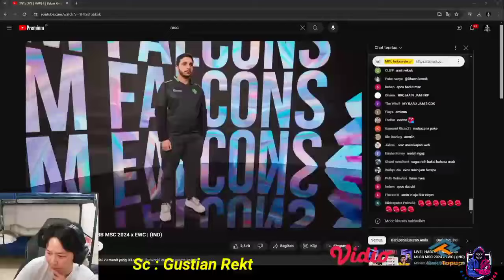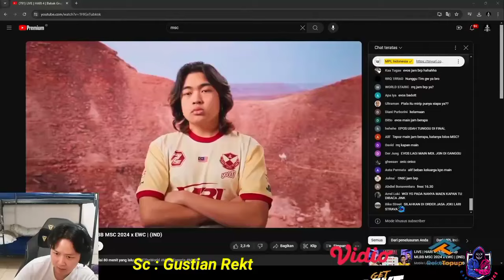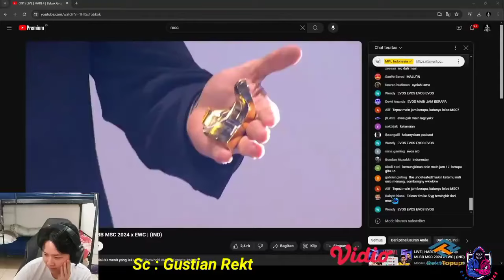Reaksi Lucu Rekt Saat Dirinya Viral Di Tiktok!!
SC : Rekt